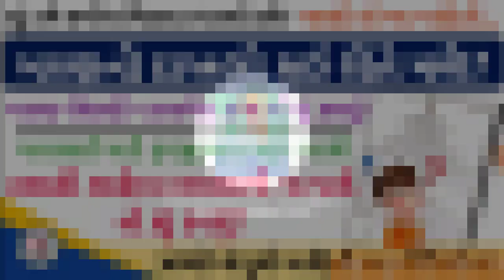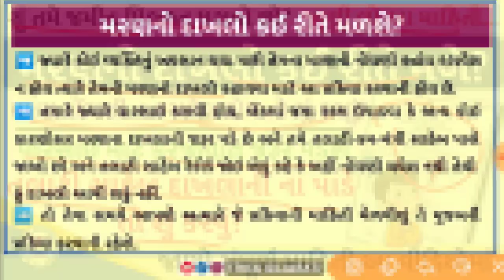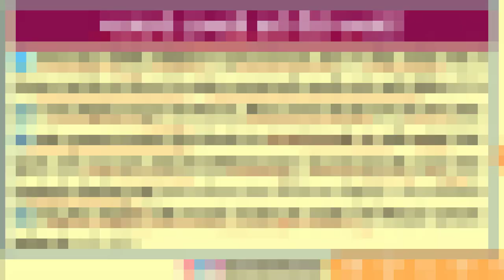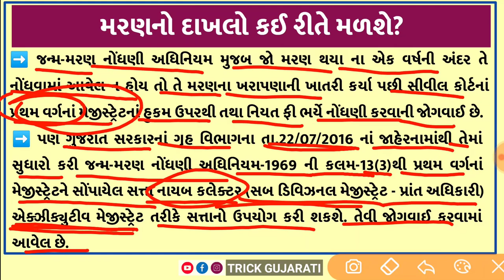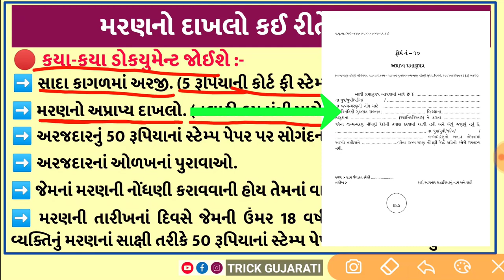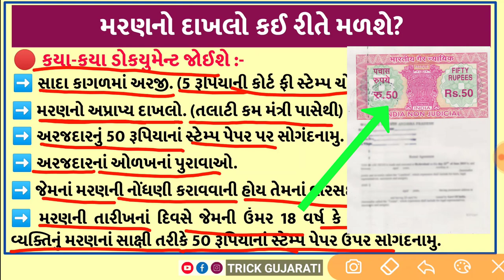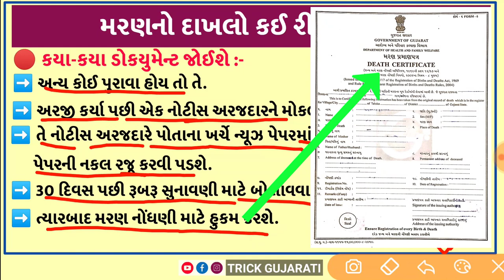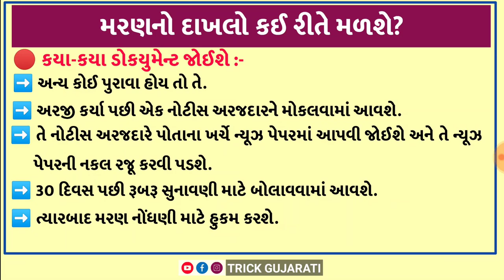અવસાન નોંધણી ન થઈ હોય તો મરણનો દાખલો કઈ રીતે મળે?| How to Get Death Certificate without registration